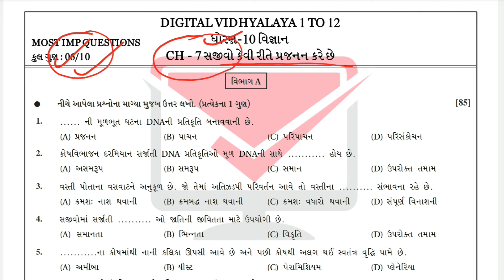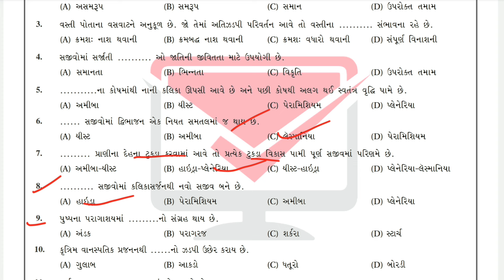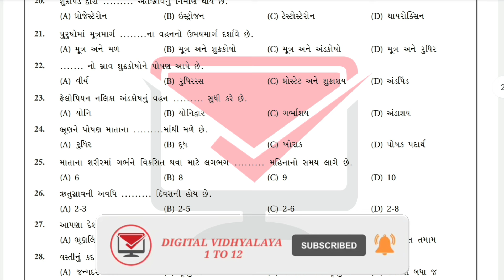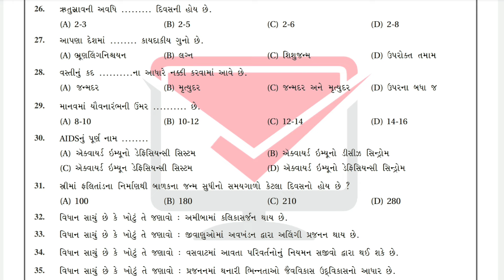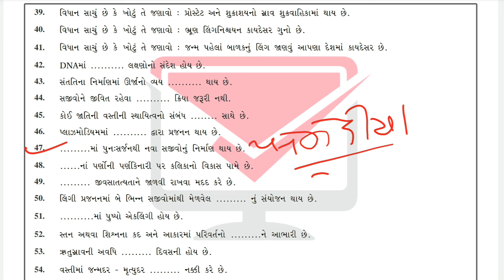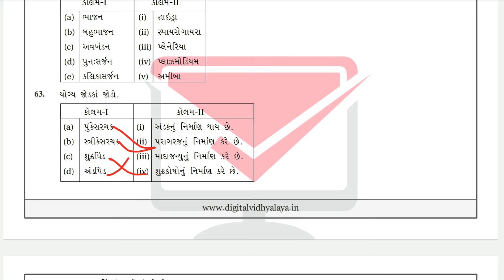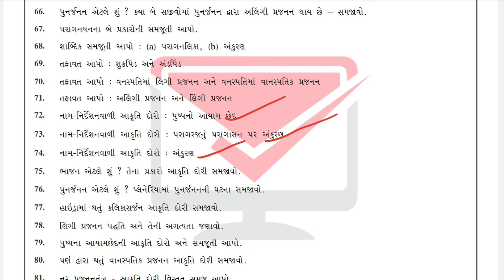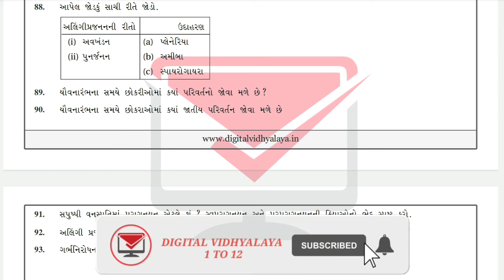dhoran 10 science chapter 7 imp questions | march 2024 board exam | std 10 science chapter 7 imp